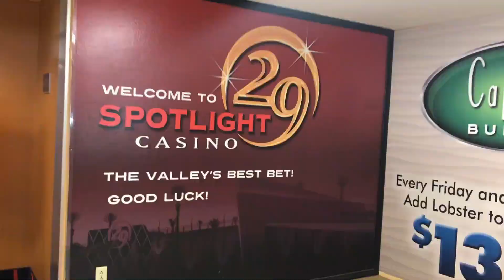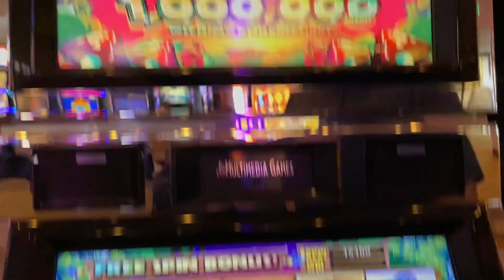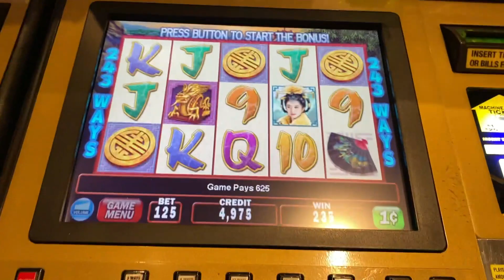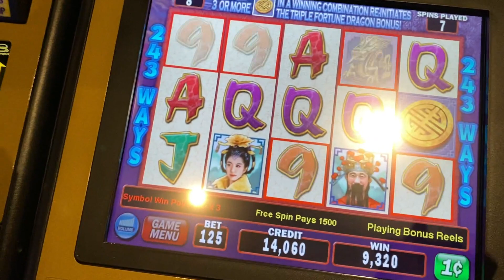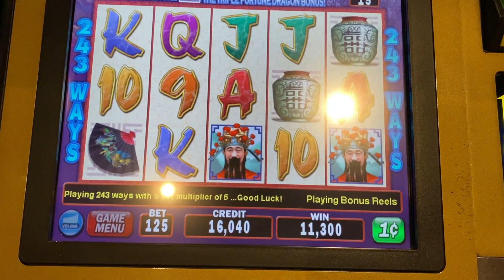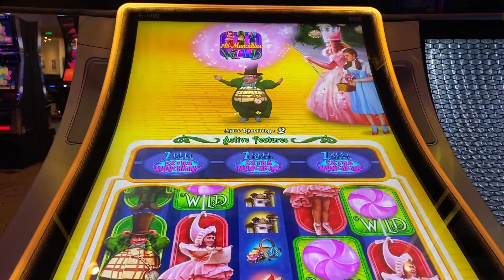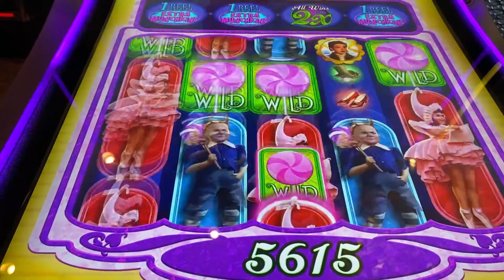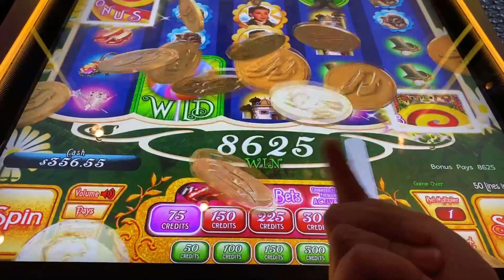We BROKE THE LAW to CAPTURE TOTO & Found TRIPLE FORTUNE DRAGON In Cali!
We were told we were breaking the law when we found Toto at the casino! Plus we finally got our first bonus on Triple Fortune Dragon in Cali!